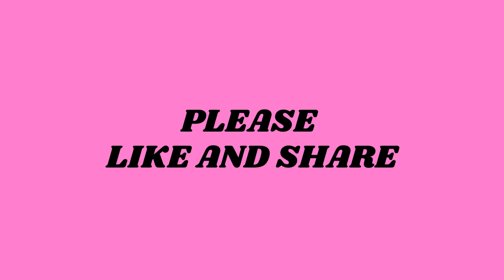Sketch Of Statue Of Unity By Mudra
Only 8 Year Old Mudra Has Made This Pencil Sketch Of World's Tallest Statue And Beautiful Monument Of Statue Of Unity By Mudra.